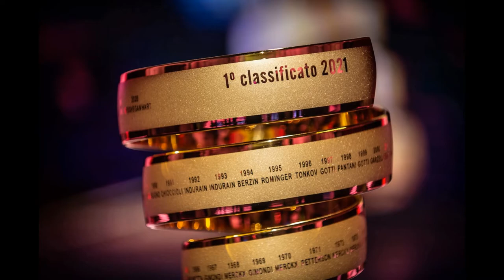Giro d'Italia 2021 - Festa LAGO Group - Tappa 14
Giro d'Italia 2021 - Festa LAGO Group S.p.a.  - Tappa 14 (Cittadella - Monte Zoncolan) - 22 maggio 2021 - A cura di Antonio Abbruzzese,  Giuseppe Girolamo, Filippo Mazzullo, Riccardo Cristiano, Gianni Colacione.